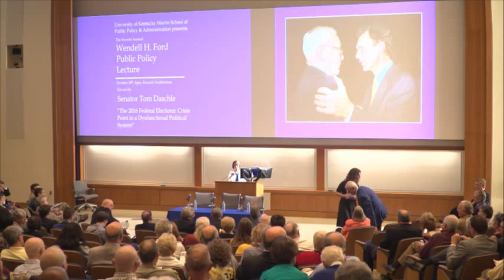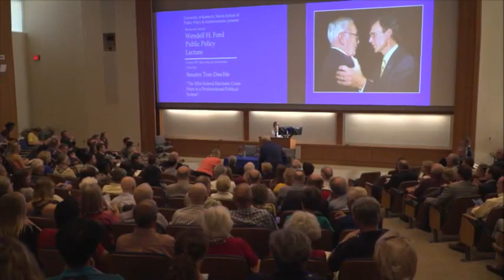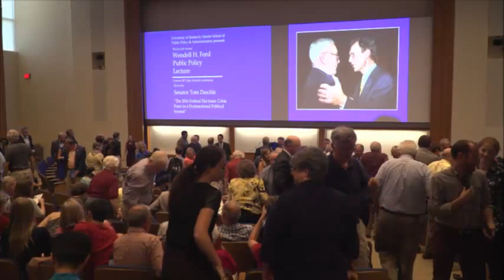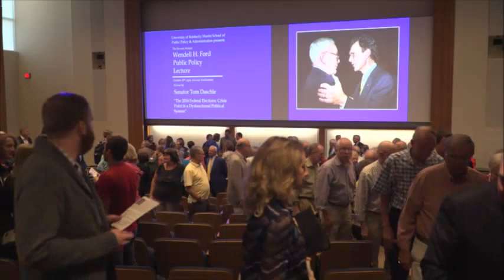2016 Wendell H. Ford Lecture featuring Senator Tom Daschle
The Martin School of Public Policy & Administration
Senator Tom Daschle and Discussion
Live from Gatton Business & Economics Building Kincaid Auditorium